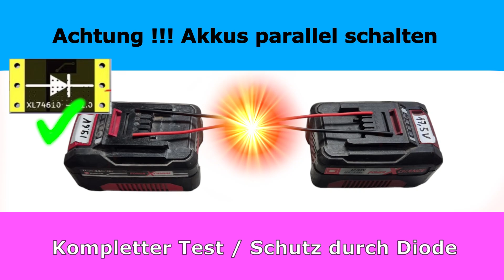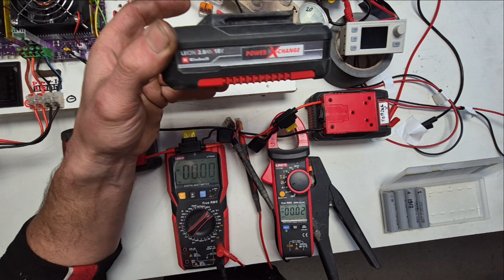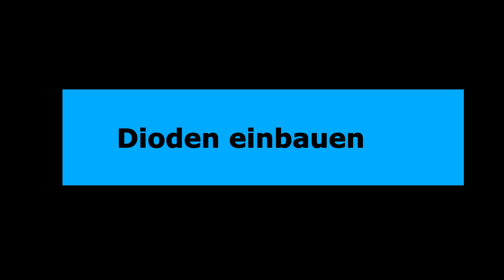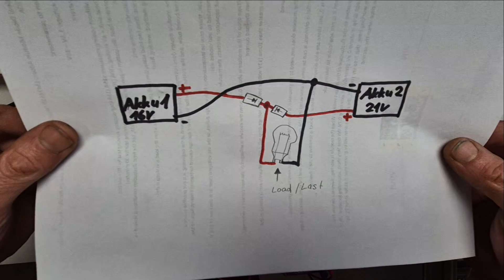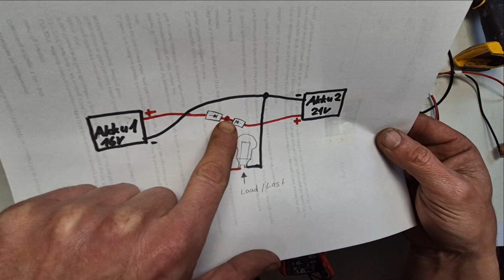Danger⚡️ Connecting Batteries in Parallel - Stop Backflow use Diode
Here I'll show you what happens when you connect batteries in parallel. (jump start).

Connecting Lithium Batteries in parallel what currents are flowing and how to prevent backflow using diodes.
Her i connect powertool Li Ion batteries in parallel. Einhell, Ozito. Complete test with lots of additional information.

We use Ideal diode XL74610 from Aliexpress to prevent Backflow
Einhell power x change Ozito

When connecting batteries in parallel, one of the biggest dangers is backflow, which can occur when the batteries are not properly balanced or when one battery is significantly weaker than the others. This can cause damage to the batteries, the charging system, and even lead to a fire hazard. In this video, we'll show you how to prevent backflow when connecting Powertool batteries in parallel using a simple diode. This is especially important for applications such as solar systems, RVs, and yachts where multiple batteries are often connected in parallel to increase capacity. By using an ideal diode, you can ensure safe and efficient charging and discharging of your batteries. Learn how to connect your batteries safely and efficiently, and avoid the dangers of backflow.

0:00 Important information: What happens if you connect 2 batteries in parallel
2:30 Test1: Battery1 20.5v - Battery2 19.6V
4:01 Test2: Battery1 20.5v - Battery2 18.6V
5:03 Test3: Battery1 20.5v - Battery2 17.5V
5:24 Discharging the battery
6:20 Test4: Battery1 20.5v - Battery2 16.7V
Important information (Why it can be dangerous) test with charger and Step Up converter.
Test with defective batteries
14:39 Using Diode to prevent Backflow (Ideal Diode XL74610)